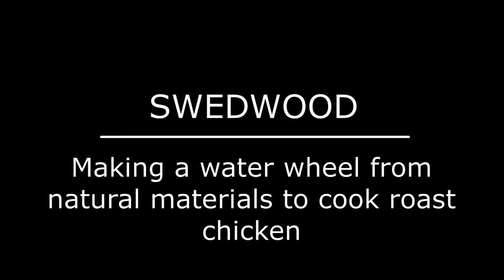CHICKEN ROTISSERIE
How to make a chicken rotisserie with primitive technology.